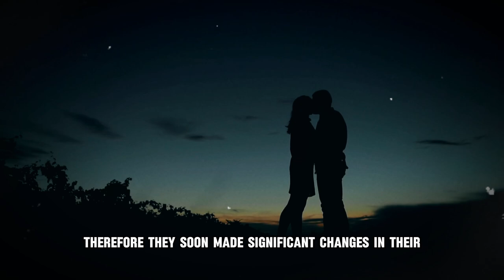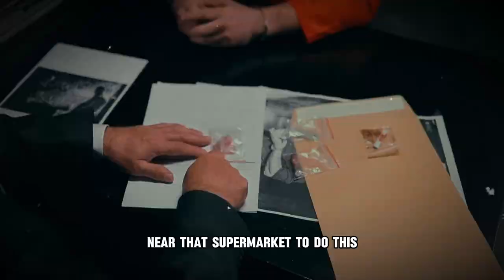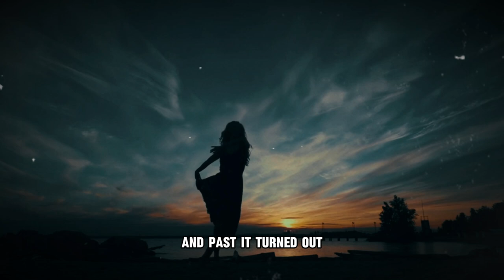This Story Shocked All of USA! And Will Make You Cry! Case Of Lauren Kidd | True Crime Documentary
This Story Trembled All of USA! And Will Make You Cry! Case Of Lauren Kidd | True Crime Documentary

Lauren Kidd, a young mother from Oklahoma, went missing on October 26, 2018, after getting a tattoo. Her ex-boyfriend, Connor Browner, shot her in his car and disposed of her body in a dumpster, which was later found at a recycling facility. Connor was sentenced to life in prison for the premeditated murder of Lauren.

Sharron Prior murder, cold case, DNA evidence, forensic gene

All content on this channel is an original work authored by me.

Please do not copy, distribute, or republish my content without my express permission.